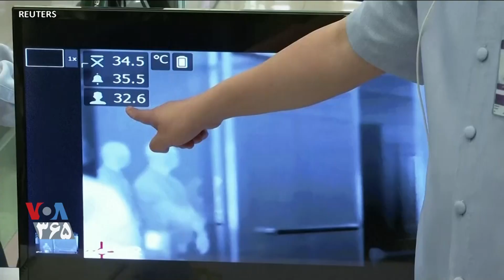برای کنترل ویروس مرگبار جدید دولت چین مراسم رسمی سال نو در پکن را لغو کرد